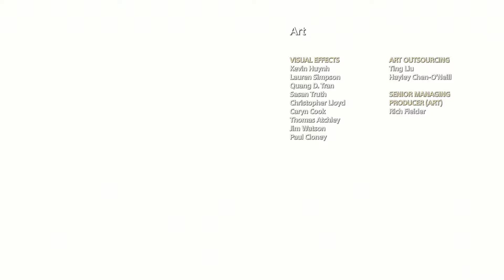God of War #66: SPREADING THE ASHES (Gameplay)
Check out some God of War gameplay on the PS4!

God of War description:
From Santa Monica Studio and creative director Cory Barlog comes a new beginning for God of War. Living as a man outside the shadow of the gods, Kratos must adapt to unfamiliar lands, unexpected threats, and a second chance at being a father. Together with his son Atreus, the pair will venture into the brutal Norse wilds and fight to fulfill a deeply personal quest.